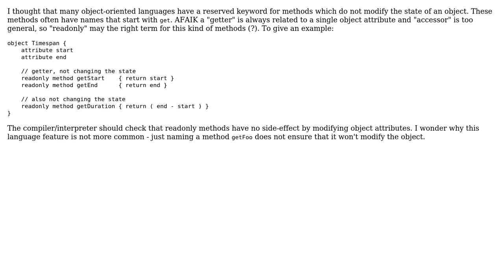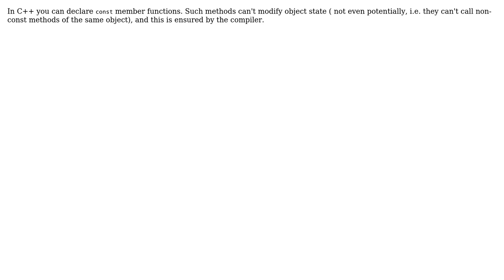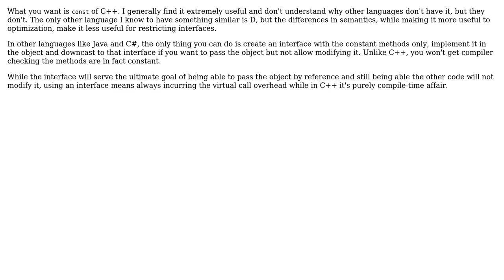Software Engineering: Which popular object-oriented languages support readonly methods?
With thanks & praise to God, and with thanks to the many people who have made this project possible! | Content (except music & images) licensed under CC BY-SA | Music | Images & others | With thanks to user user16764 user Peter Torok user MattDavey user Jan Hudec user Jakob and the Stack Exchange Network Trademarks are property of their respective owners. You are responsible for your own actions.